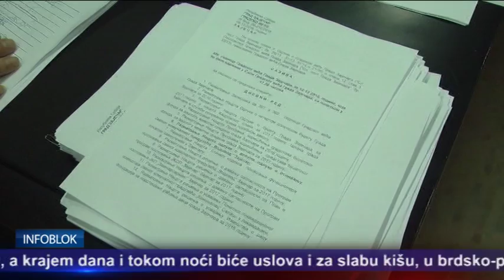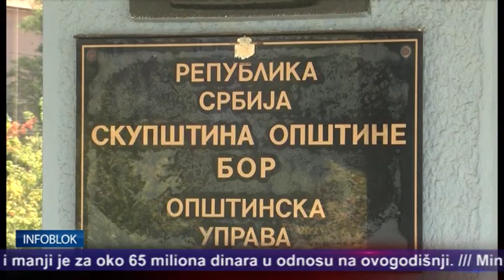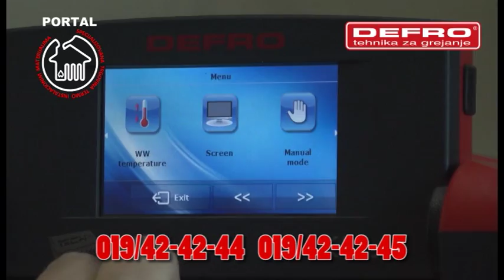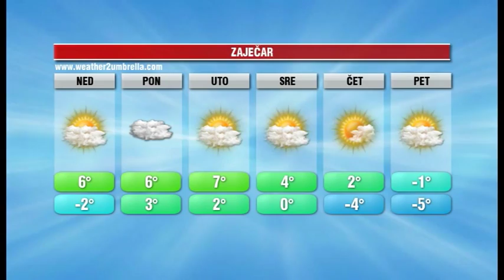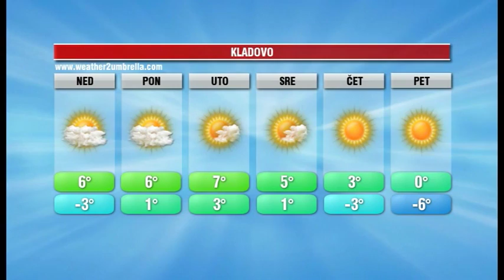INFOBLOK 24 12